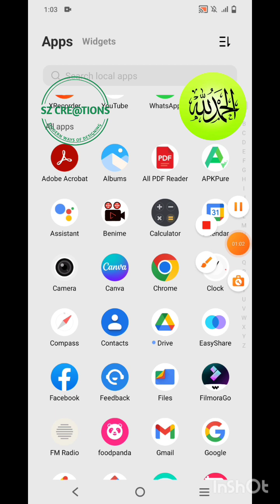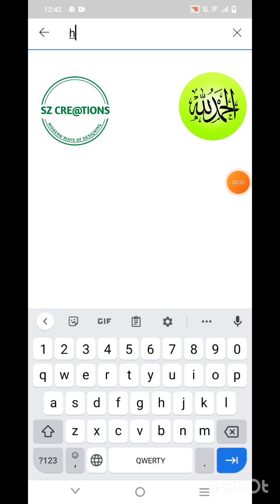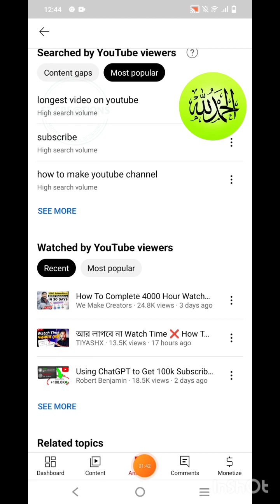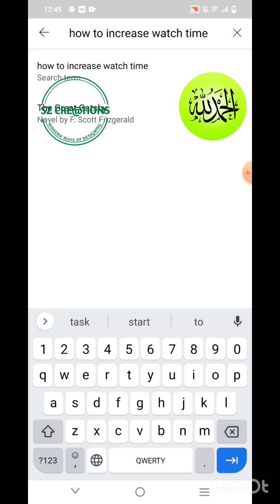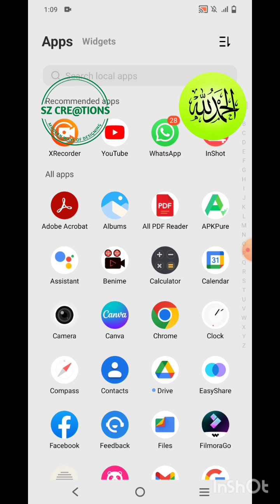Views Kaise Badhaye ||View Kaise badhaye Youtubepar viewskaisebadhaye vídeoviral#@szofficial05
Views Kaise BadhayeView Kaise badhaye Youtubepar
Yt Studio Se Views badhane ka tarika